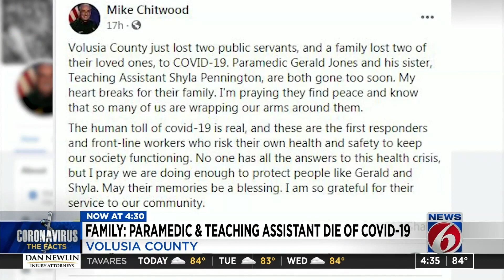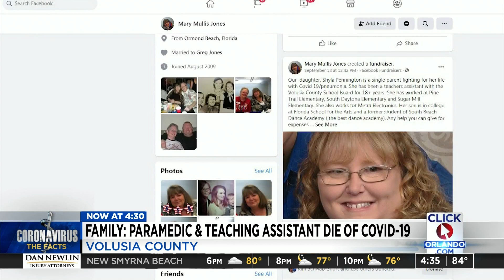’Volusia County just lost two public servants:' Paramedic, teaching assistant die of COVID-19, f...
A Volusia County family is mourning Monday after a brother and sister died of COVID-19, the sheriff said.